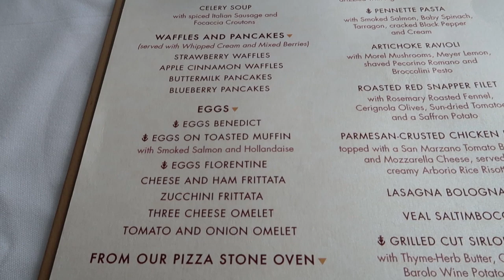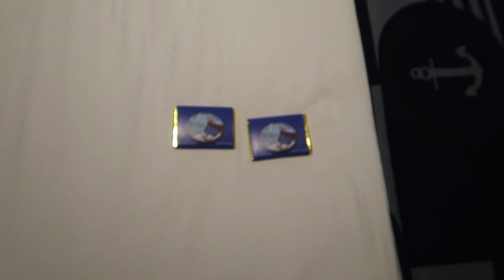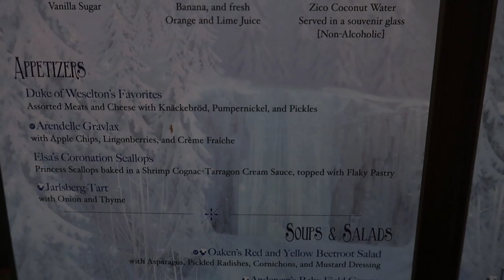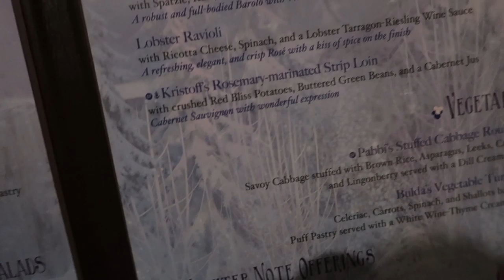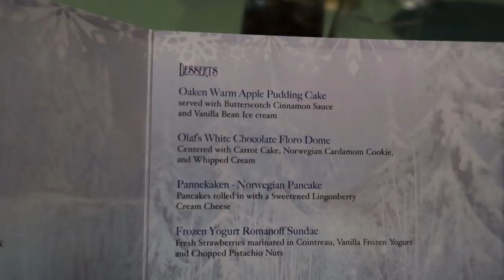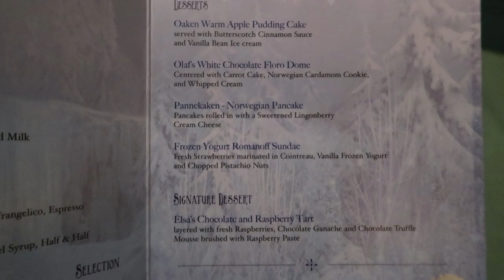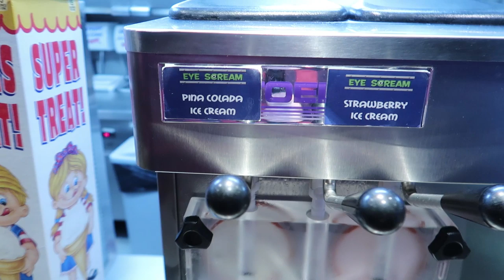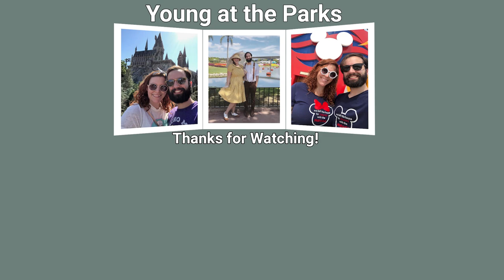Disney Wonder Alaska Cruise 2019 | Day Three - Dawes Glacier | Palo Brunch, Glaciers, and Frozen!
It's day three on the Disney Wonder and our cruise through Alaska! Today is Dawes Glacier day where we enter Endicott Arm and experience the wonder and majesty of frozen ice. We start the day with an incredible brunch at Palo, the adults-only restaurant on board the ship. Going up on deck to experience the sights, we met both Daisy Duck and Minnie Mouse in their warmest Alaska best! The afternoon brought Oaken's Maypole Twirl & Swirl which was a lot of fun to watch. Dinner was a Frozen themed menu and we ended the night with the Freezing the Night Away deck party!!

Young at the Parks is a weekly vlog about all things Disney, Universal Studios, and any attraction under the Orlando sun and beyond! Come join Kelly and Joe Young as they explore all the magic and wonder (and sometimes the Dream and Fantasy) of everyday life!